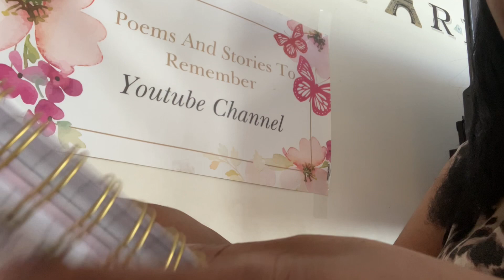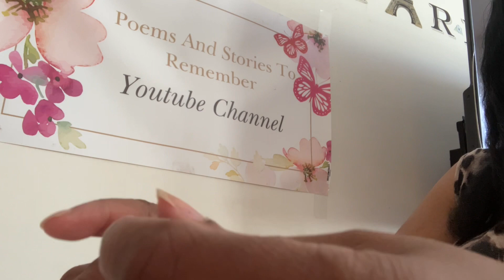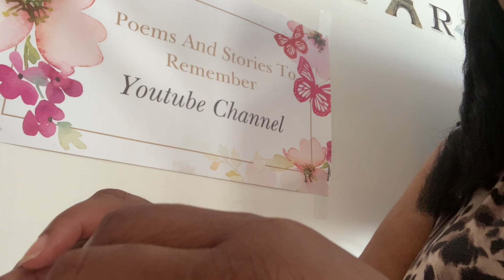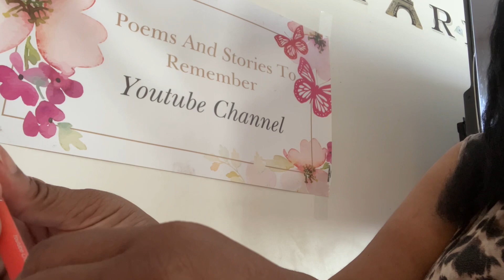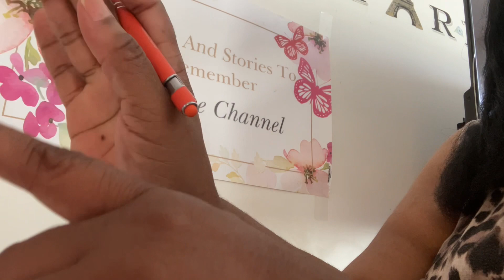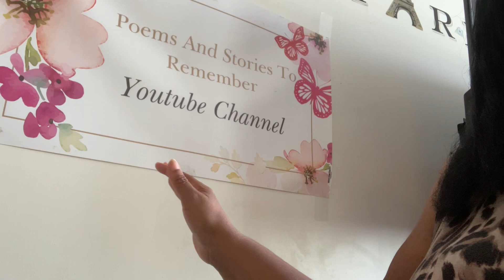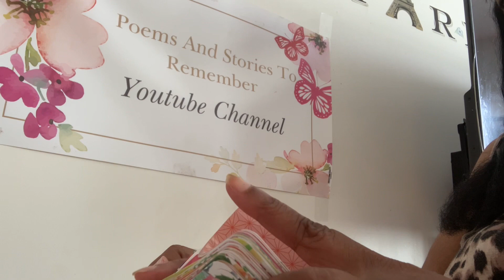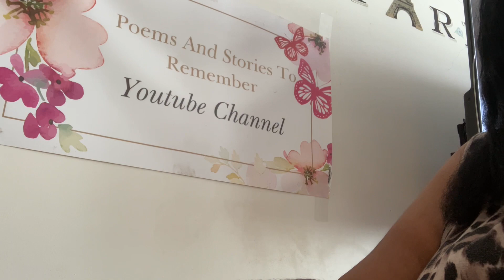Stop Waiting To Be Saved📝📒🤔